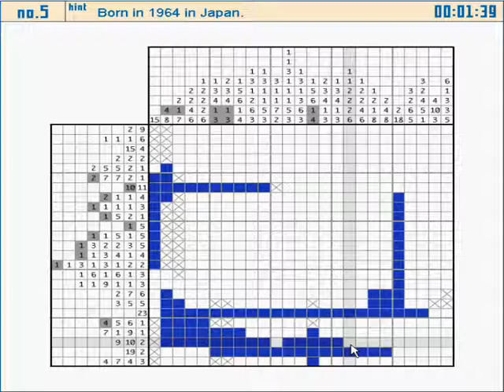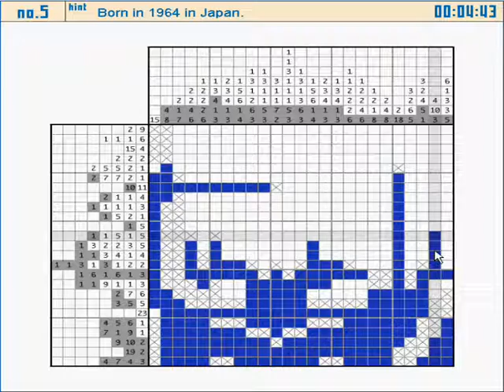Picture Logic Puzzle 5 Born in 1964 in Japan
I accept requests for any picture logic you want me to do!